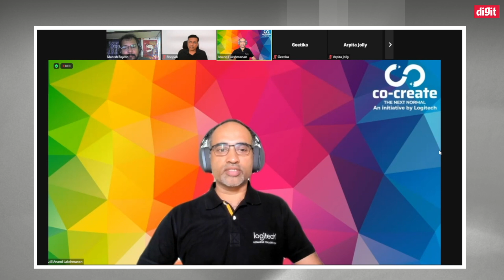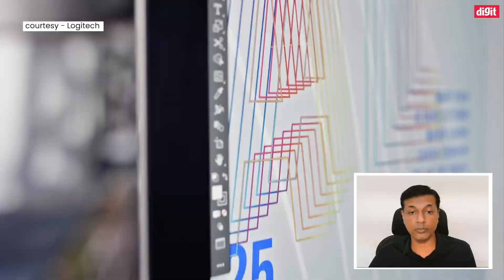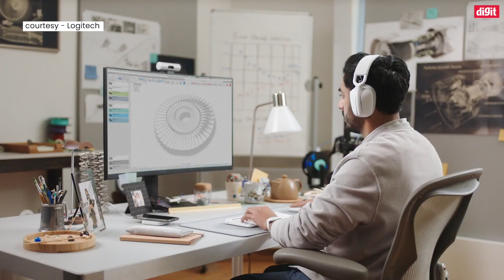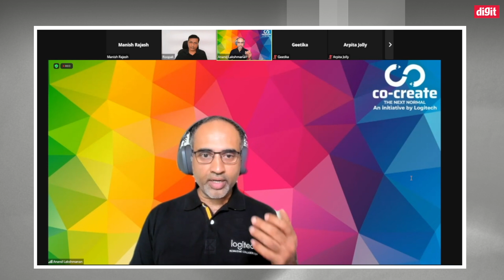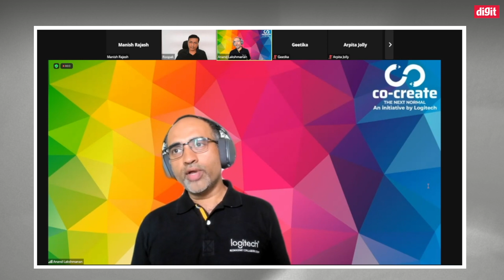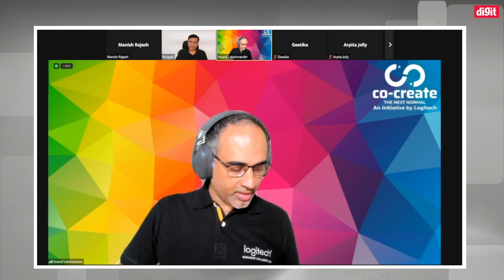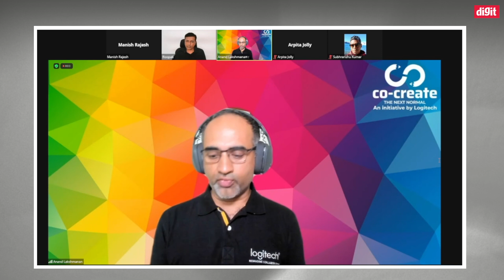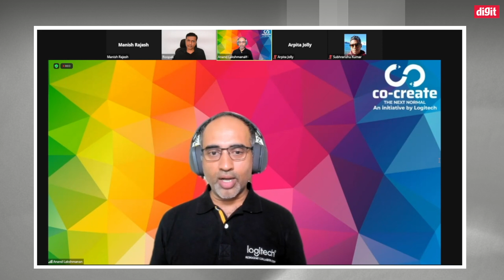Logitech's Anand Lakshmanan and Roopak Krishnan talk innovation in the workplace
We recently had the opportunity to have a chat with Anand Lakshmanan, Head of India, Logitech, and Roopak Krishnan, Head of Marketing and Category, Logitech India. In this interaction, we discuss workplace innovation and Logitech's contributions and their perspectives on fostering innovation within the evolving professional workspace. We also gain some insight into how Logitech addresses challenges faced by professionals and more on the blurring lines between work and play.

Digit is India's most popular technology media brand across print, online and social media. Since 2001, Digit has been dishing out buying advice and informed opinions on how to make the most of technology in your daily lives. Digit is the only tech media publication with 2 test labs across India that tests and reviews the entire gamut of consumer technology products and services.

social media, magazine and more, we strive to give you all of the information about buying gadgets that you want and need. Digit provides test results, information, opinions and advice on what products to buy and how to get the most out of them. Digit represents the largest community of technology consumers (buyers and users) in India, and contains several sub-brands that focus on various needs – for example, SKOAR! is a brand for those who ‘Live to Game’, devworx is our developer centric property, Digit Squad caters to our micro influencer community, etc.

Now you can read Digit Magazine online!